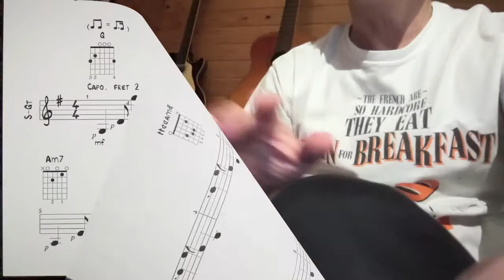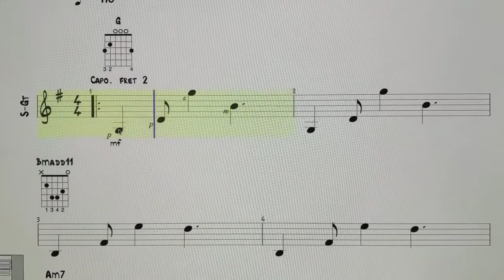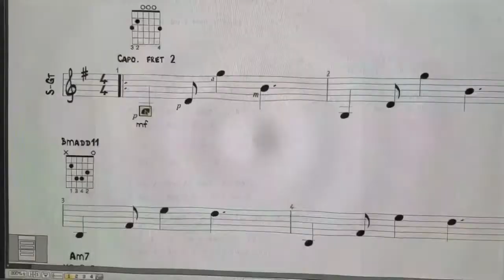"Pines" de "Men I Tust", déchiffrage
Interprétation de partition de guitare, notes à contretemps, nouveaux accords, jouer avec la bande son.
Cours de Formation Musicale pour guitaristes de l'Ecole de Musique et de Danse de Jarville 54, à distance suite au confinement.